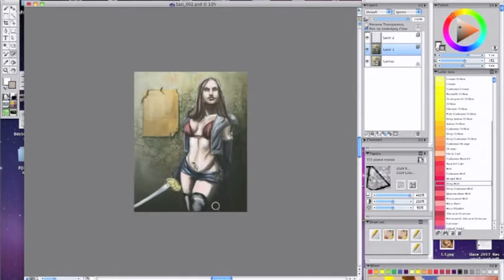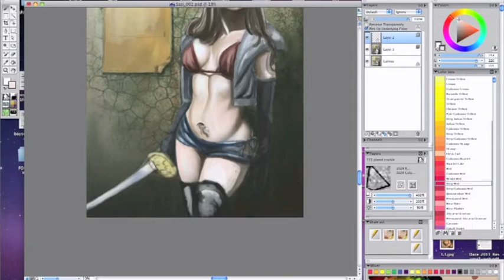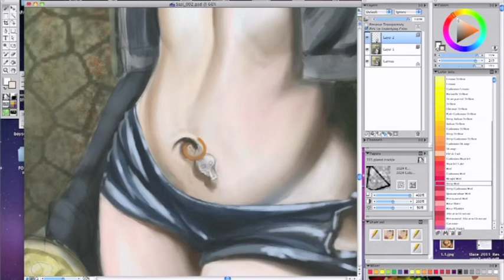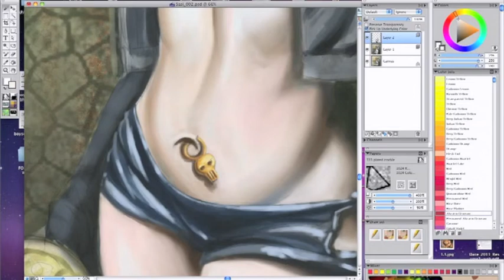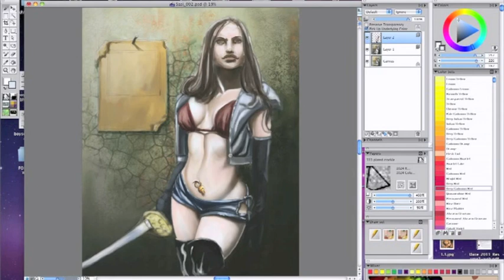COREL PAINTER: Sasi Man Hater Red Part 3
My Painting process in using Corel Painter.